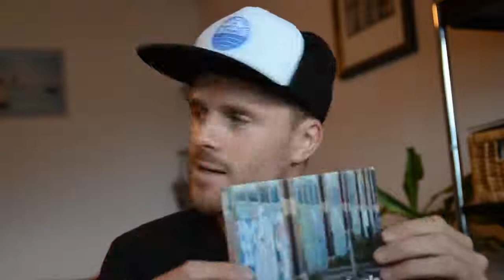Double Vie - Zweierpasch Album Teaser (2)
Felix von Zweierpasch stellt das Album "Double Vie" vor.